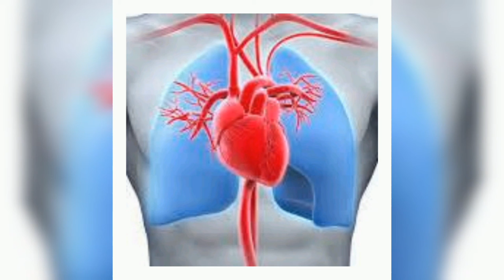Ürək xəstəlikləri və onun növləri .